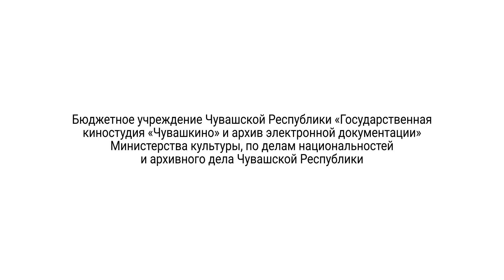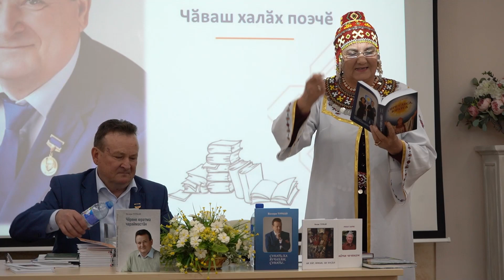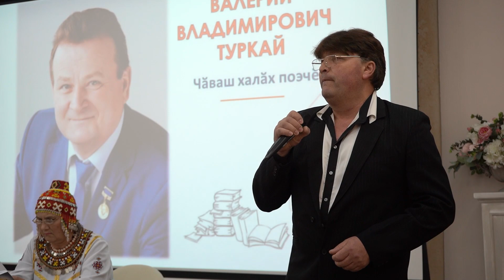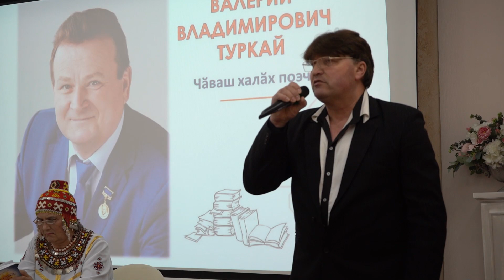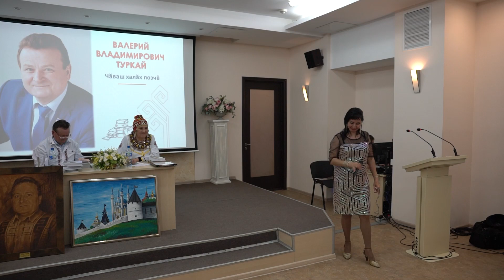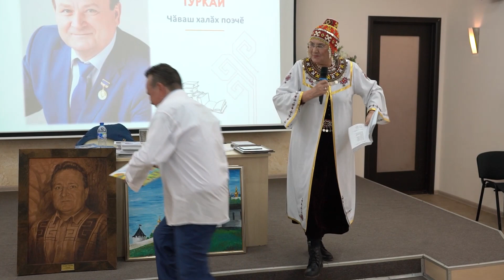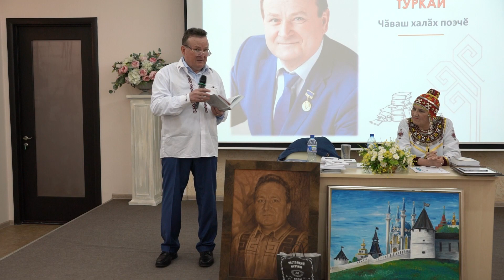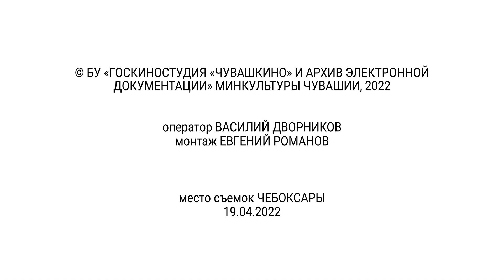Валери Туркай. Пултарулăх каçĕ.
2022 -мĕш çул,ака уйăхĕн 19-мĕш кунĕ.Шупашкар,Наци вулавăшĕ.
  Ултиар(Олег)Цыпленков-Чунташ ÿкернĕ,Е.Романов калăпланă. "Чăвашкино"